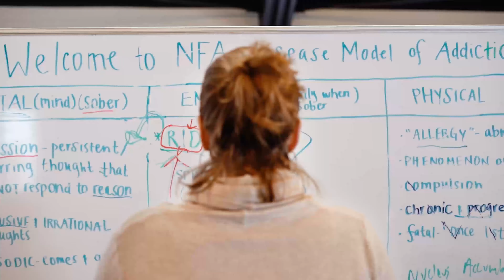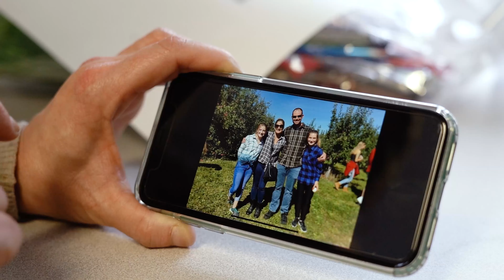I Am Granite Recovery Andrea L.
• CONNECT •

• ABOUT US •
Granite Recovery Centers is New England's leader in providing high quality addiction treatment. With multiple locations throughout New Hampshire, our full continuum of care includes medical detoxification, residential treatment, extended care of programming, sober living and intensive, out-patient programming. We understand the relationship between addiction and mental health.

Our highly-trained clinical team of experts are there to assist those struggling with co-occurring disorders. We offer gender-separate treatment and accept insurance from Blue Cross, Tufts Health Plan, Optum, Harvard Pilgrim, United Healthcare, United Behavioral Healthcare and Health Plans Inc. Granite Recovery Centers is here to help throughout the entire journey.